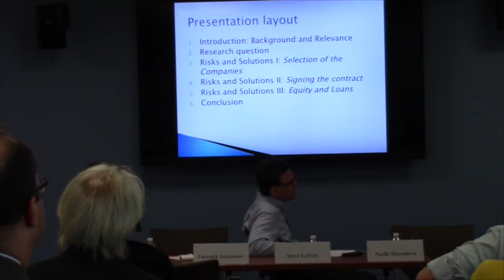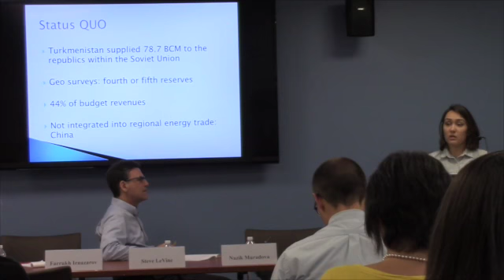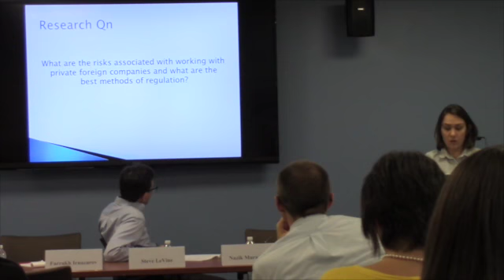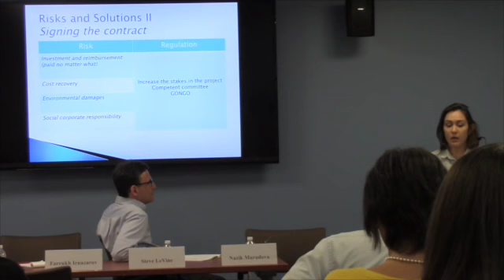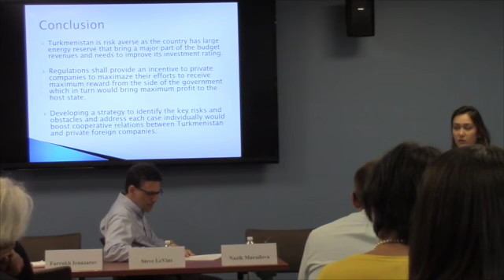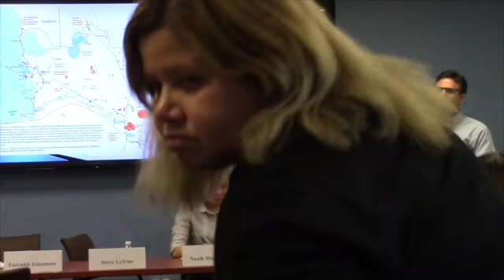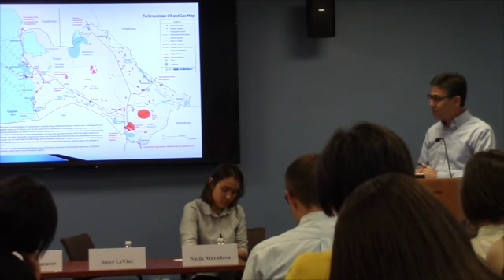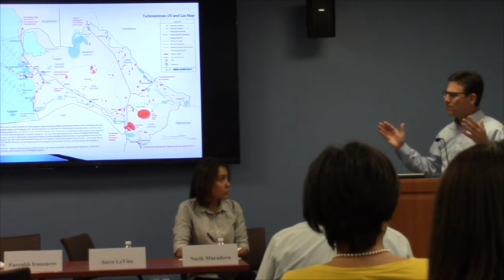Revisiting Turkmenistan's Energy Exports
Nazik Myradova